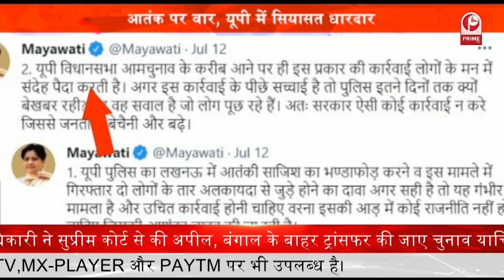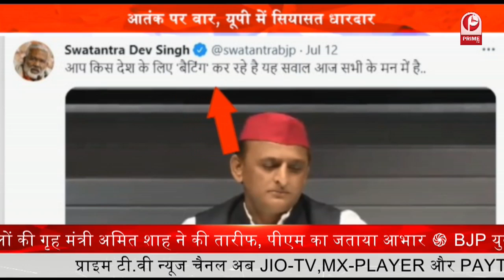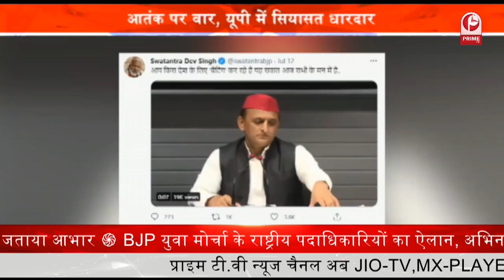आतंकियों पर कार्रवाई को लेकर राजनीति जारीआतंकियों की गिरफ्तारी, विपक्ष पर कैसे भारी ? || Prime Tv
आतंक पर वार, यूपी में सियासत धारदार
आतंकियों पर कार्रवाई को लेकर राजनीति जारी
आतंकियों की गिरफ्तारी, विपक्ष पर कैसे भारी ?